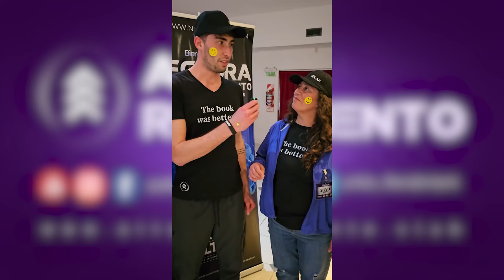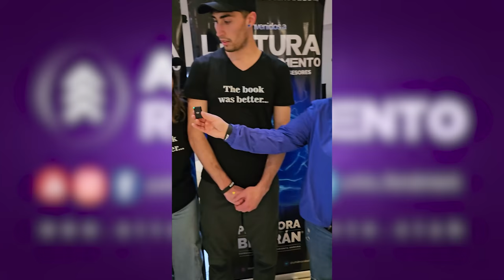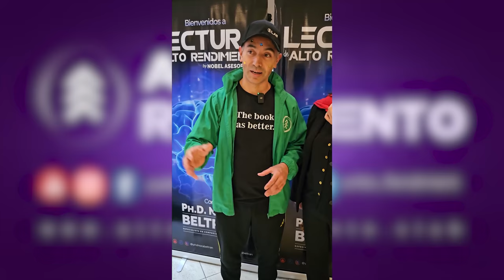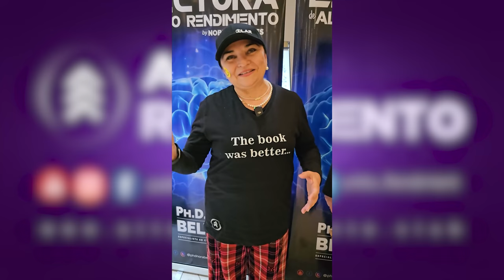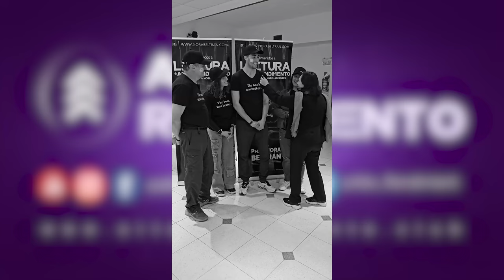Testimoniales Lectura de Alto Rendimiento Buenos Aires Agosto 2024 con Ph.D. Nora Beltrán